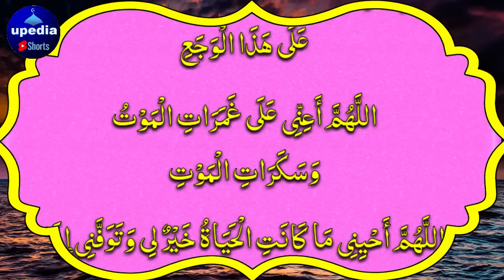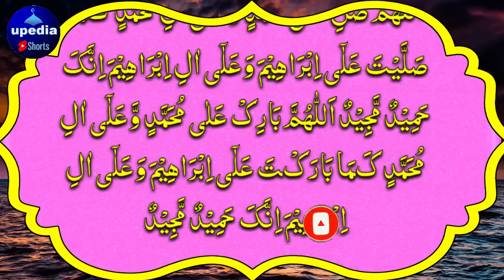Ramzan Ka Wazifa | Itna Rizq Mila Ke Zehn O Guman Mein Bhi Na Tha | upedia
Jaldi Sun Lo Sara Saal Rizq Ki Kami Na Ho Gi InshaAllah